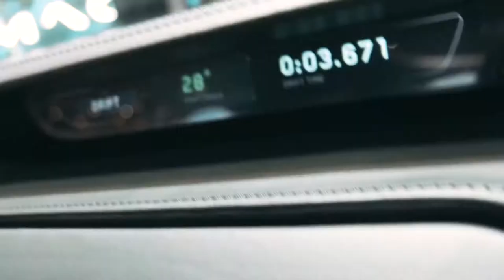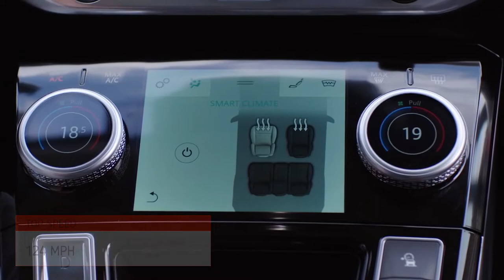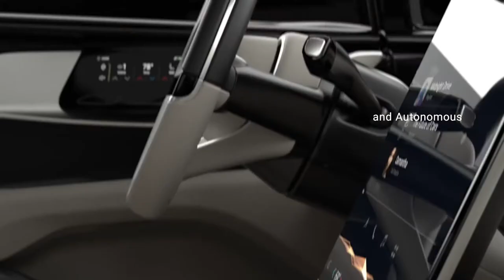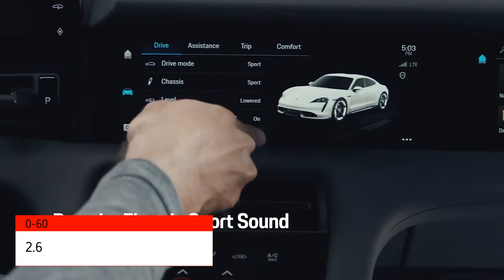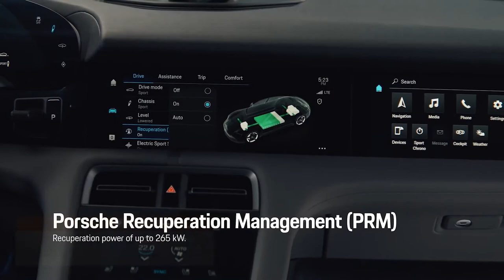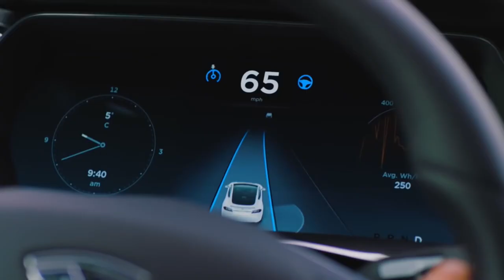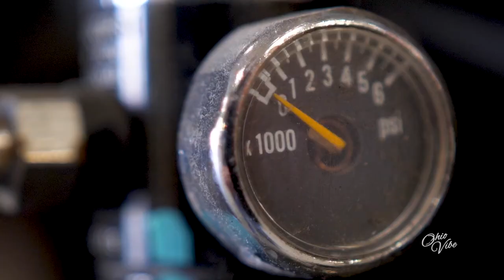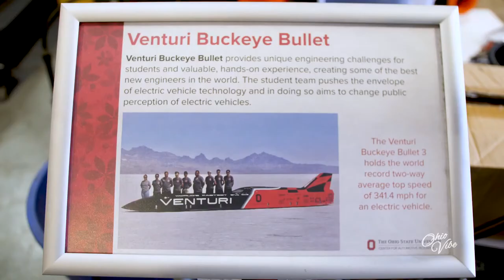TOP 10 ELECTRIC SUPERCARS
Electric cars have been generating a lot of buzz recently.discover 10 of the fastest electric cars to ever grace the roads.
Tesla Roadster
Rimac C_Two
Faraday Future FF91
Jaguar I-Pace
Aspark Owl
Nio EP9
Pininfarina Battista
Porsche Taycan
Vanda Dendrobium
Buckeye Bullet 3